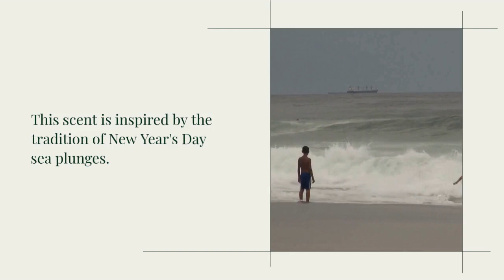January's brand new fragrance of the month: Wild Sea!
Introducing our brand new fragrance of the month: Wild Sea!

Are you among the ever-so-slightly crazy people who jump into the sea on New Year's Day?

Every year on New Years Day thousands of people will get into their swimwear and head for the beach despite near-freezing conditions in some parts of the world.

The tradition appears to date back to the 60's in Holland when a swim club decided to start the year fresh with a plunge in the sea. It is now a regular occurrence with people diving into the icy cold waters, often for charitable causes.

So to celebrate this rather crazy past-time we decided our fragrance of the month had to be sea-themes.

Wild Sea is a fresh and invigorating aquatic scent bursting with fresh and icy cold notes.

The top notes of bergamot, lavender, and orange provide a burst of refreshing citrus, instantly energising your senses. As you delve deeper into the fragrance, you'll be enveloped by the enchanting middle notes of jasmine, rose, and lily of the valley.

Finally, the base notes of patchouli, woods, tonka, and musk add a warm and earthy undertone.

Wild Sea is the ultimate fragrance for those with wild ideas and wild at heart.